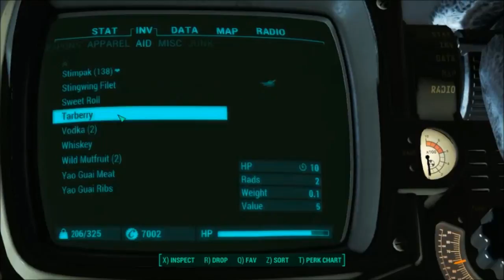fallout 4 waifu playlist 15 - the disappointing ending to the kent paul saga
and I stopped playing music. :(

but uh, he did live at least.